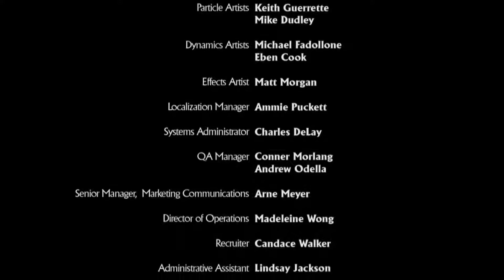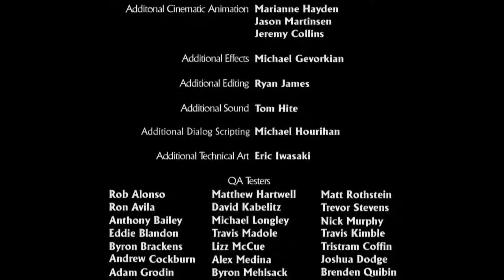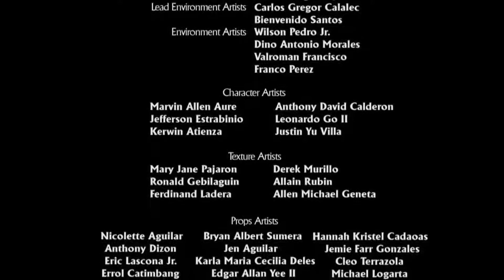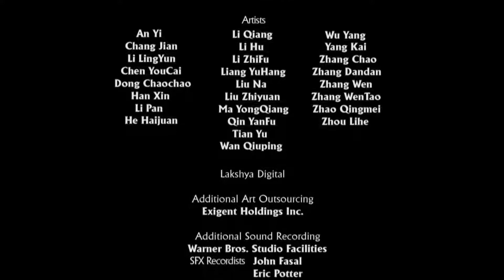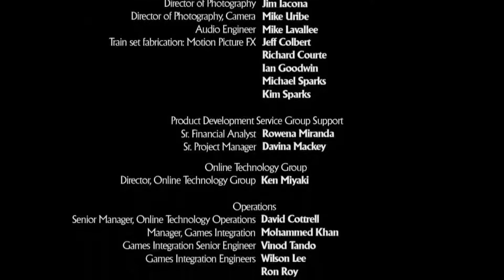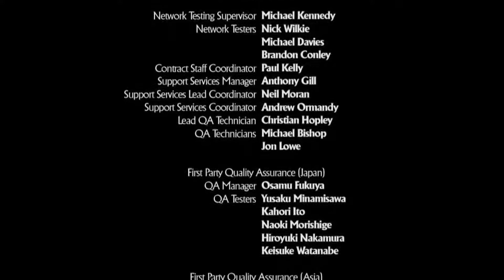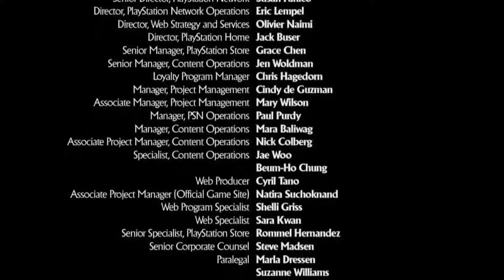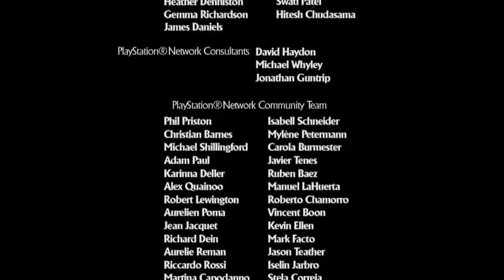Uncharted 2: Among thieves ч.4 ФИНАЛ (FullRus,без комментариев,главы 24-26)